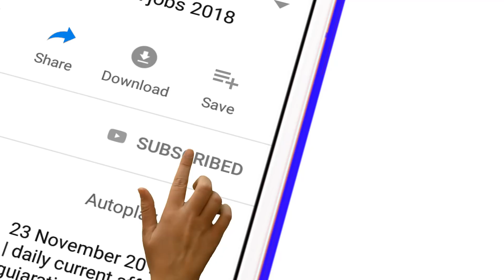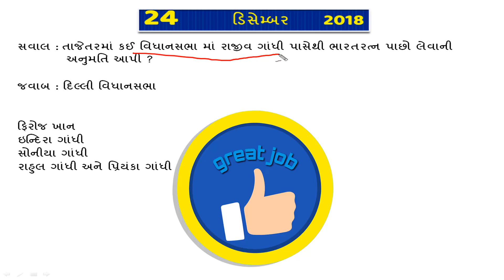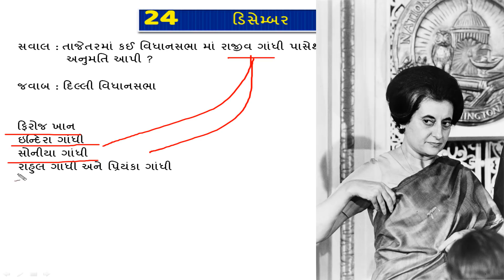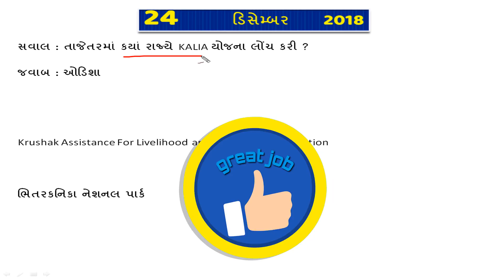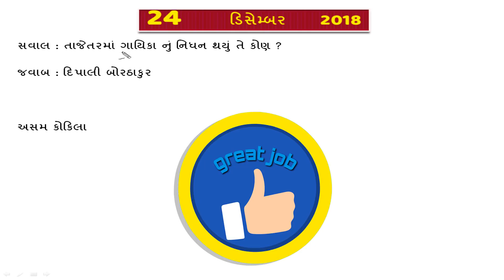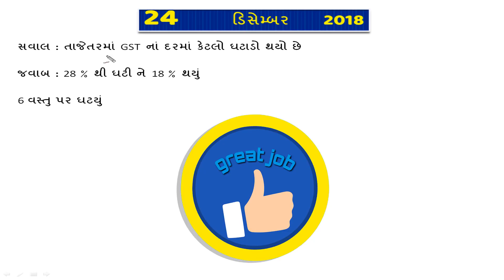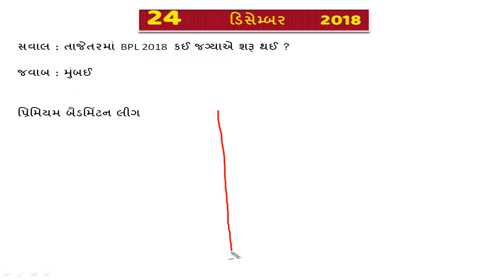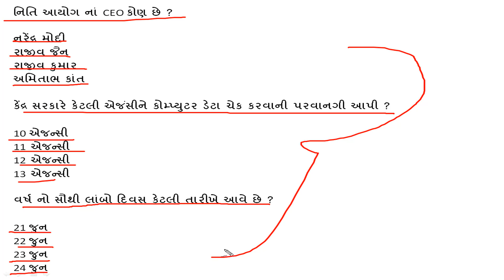24 December 2018| daily current affairs gujarati post | 12મહીનાનું કરંટ અફેર્સ | Constable Paper